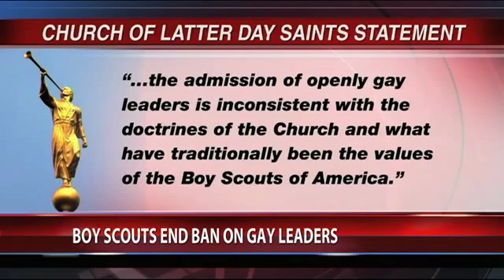Network CEO David Kilmnick on Boy Scouts of America Decision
LGBT Network CEO David Kilmnick on Fios One News: "Anytime we end discrimination against anyone in our country - whether it be because of one's sexual orientation, one's gender, race, or religion, or any other demographic factor, we move forward as a country," said LGBT Network CEO David Kilmnick. To learn more about how you can get involved and stay up-to-date on the latest, visit lgbtnetwork.org.